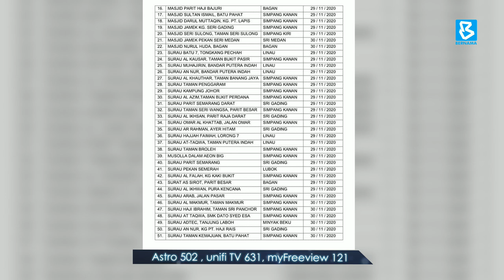COVID-19: 55 masjid, surau di Batu Pahat ditutup 14 hari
BuletinBernama: Sebanyak 55 masjid dan surau di Daerah Batu Pahat, Johor ditutup sementara susulan peningkatan kes COVID-19 di daerah berkenaan.

Justeru, Pengerusi Jawatankuasa Hal Ehwal Agama Islam Johor, Tosrin Jarvanthi berkata solat fardu, solat Jumaat dan segala aktiviti keagamaan yang melibatkan ahli kariah di rumah ibadat berkenaan ditangguhkan buat sementara.